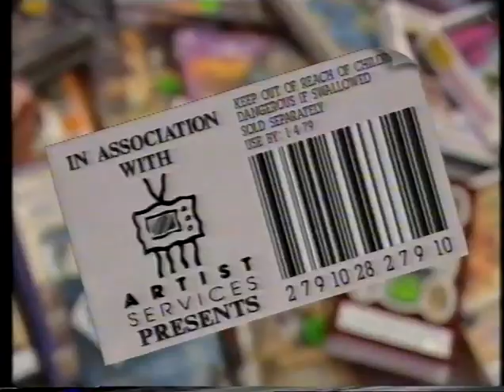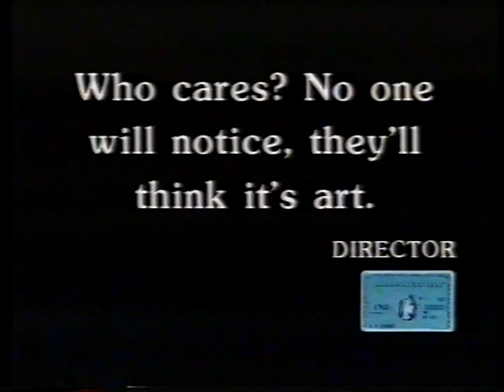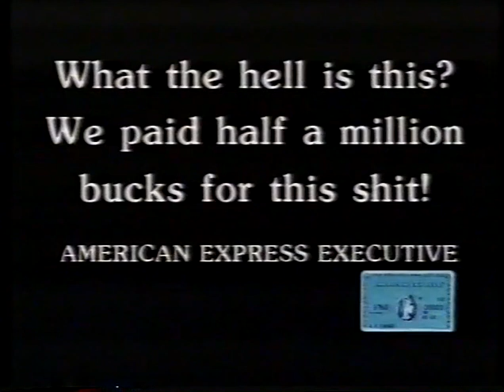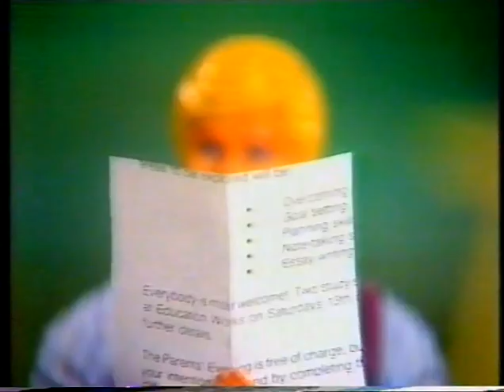BASF Presents Best of Fast Forward - 1989 VHS transfer